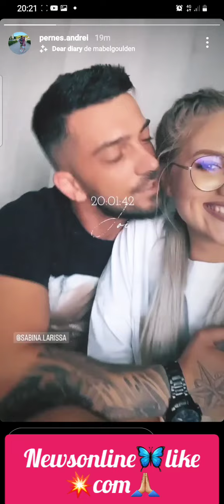❌❌Sabrinaaaaaaa și Perneș🥂🤗💥